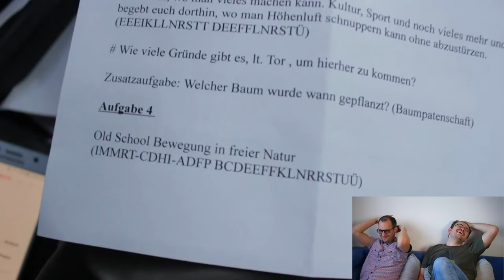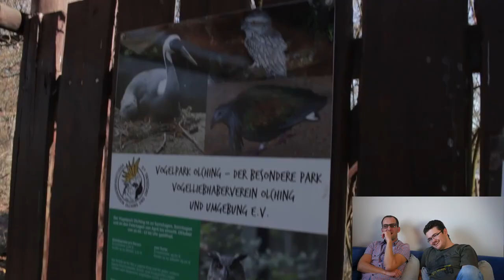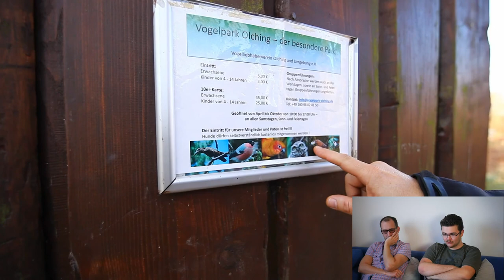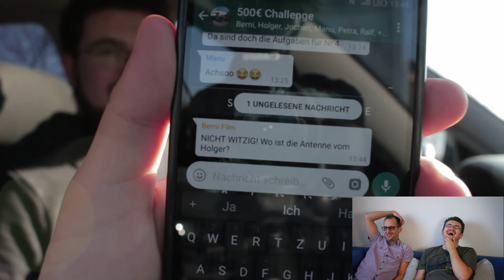Wir finden ALLE Geheimnisse der 500€ CHALLENGE für eine NEUE CHEAP CAR CHALLENGE!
Es ist offiziell. Wir planen eine neue Cheap Vehicle Challenge! Um uns Ideen zu besorgen, schauen mein Freund Bernie und ich uns nochmal die 500€ Challenge an und üben gleichzeitig Kritik. Außerdem erzählen wir, wie schwierig oder lustig es hinter der Kamera war. Und ich verspreche, dass das Video das letzte Video ist...